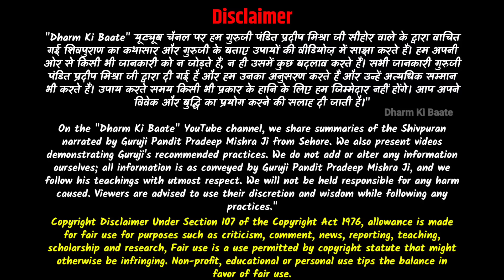🔴 11 अगस्त 2024, लोरमी CG शिवचर्चा सार, "12 अगस्त सावन सोमवार अष्टमी का विशेष मनोकामना पूर्ति उपाय"🔱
11 अगस्त छत्तीसगढ़ लोरमी में गुरुजी पंडित प्रदीप मिश्रा जी की एक दिन की शिव चर्चा हुई जिसकी संपूर्ण जानकारी आपको इस वीडियो में प्राप्त होने वाली है साथ ही आपको 12 अगस्त सोमवार की अष्टमी में किया जाने वाला सबसे अच्छा मनोकामना पूर्ति उपाय की भी जानकारी प्राप्त होगी जिसे आप अपनी किसी भी प्रकार की मनोकामना धन प्राप्ति लक्ष्मी प्राप्ति कर्ज मुक्ति मनोकामना पूर्ति शीघ्र विवाह व्यापार वृद्धि नौकरी प्राप्ति के लिए कर सकते हैं.